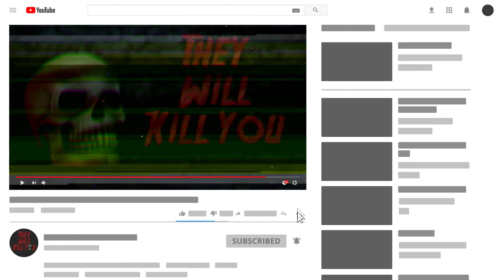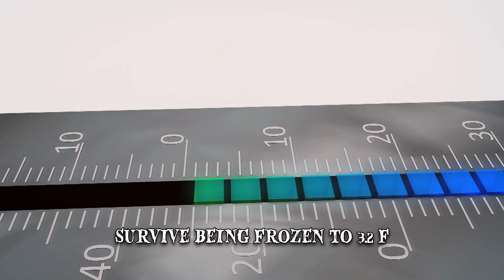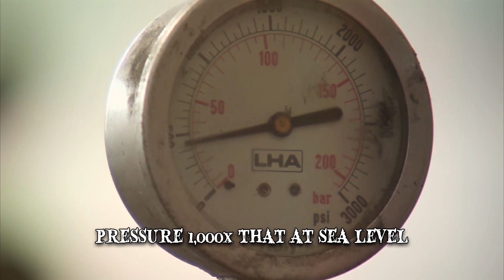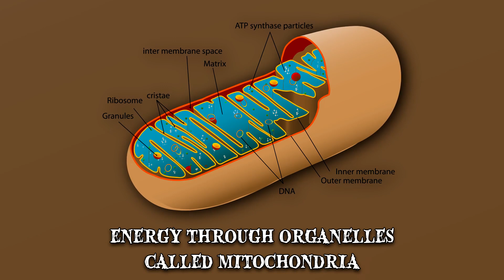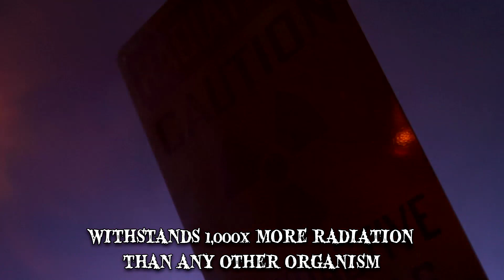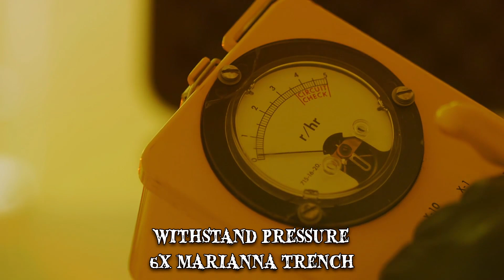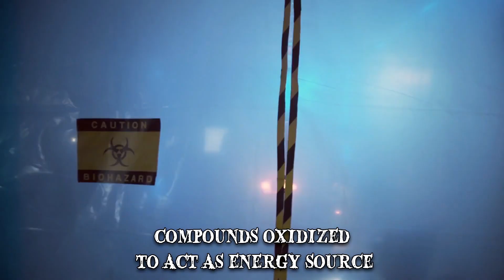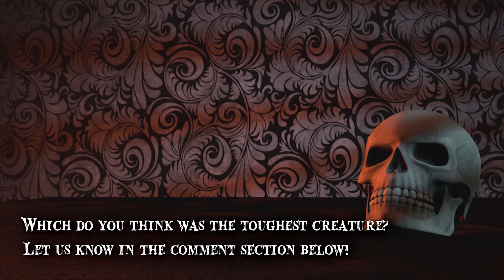8 Creatures That Can Survive the Most Extreme Conditions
Creatures that can survive the most extreme conditions. These small animals survive very high & low temperatures, years without food, water & even oxygen. Here are the most resilient creatures on earth.

Number 8 Ruppell’s Vulture
This vulture is native to central Africa and holds the distinction of being the world’s highest flying, bird. Ruppell’s Vulture can cruise at heights of up to 37,000 feet, which is just short of the cruising altitude for commercial airliners. They aren’t very fast, with an average speed of 22 miles per hour. However, they are known to fly up to 7 hours every day and travel as far as 100 miles from their nest to search for food.
Number 7 Wood Frogs
Wood frogs are abundant in the forests of Canada and north-eastern USA. While this adaptation alone doesn’t make them particularly outstanding, it’s worth mentioning that wood frogs are among the few creatures that can be frozen alive, only to re-emerge and resume their life cycle. This is because the circulatory systems of wood frogs are kept functioning by antifreeze. In fact, during the colder months, it’s not uncommon for wood frogs to become frozen and then thaw out several times over.
Number 6 Snailfish
The snailfish family is widely distributed in the planet’s oceans with more than 30 genera and around 410 described species. Snailfish typically have large heads, small eyes and scale-less skin that’s loose and gelatinous. At first glance the snailfish isn’t the most impressive creature in the ocean but it does boast an incredible record. In May 2017, a snailfish was filmed in the Mariana Trench at a depth of 26,831ft. Its habitat is shrouded in perpetual darkness and is characterized by a pressure that’s over 1,000 times greater than that at sea level.
Number 5 Pacific Parakeet
This parakeet, native to a small area in western Nicaragua, has chosen to colonize one of the most inhospitable habitats on Earth. For reasons that scientists have yet to understand, this bird nests in the craters of the Masaya volcano, in Nicaragua’s largest national park. Creatures that live in the deep sea have had millions of years to develop their adaptions but this behavior in Pacific parakeets has been observed quite recently, from an evolutionary standpoint.
Number 4 Spinoloricus Cinziae
This creature, which looks like something out of a Dr. Seuss book, has a unique and rather remarkable adaptation. Spinoloricus cinziae is the first known animal species that doesn’t require oxygen. It was discovered in the hypersaline, oxygen-depleted L’Atalante basin of the Mediterranean Sea. Visually it looks like a tiny cup with tentacles sticking out. According to images taken with an electron microscope, Spinoloricus cinziae has certain cellular adaptations that enable it to live with zero oxygen. However, since Spinoloricus cinziae was discovered rather recently, scientists are still trying to figure out its adaptations.
Number 3 Extremophiles
 Extremophiles are typically different species of bacteria or archaea that have become very well adjusted to living at extremely high or low temperatures. Pyrococcus furiosus, for example, is known as a hyperthermophile and has an optimum growth temperature of 212 Fahrenheit.
Number 2 Tardigrade
No list of animals living in extreme environments would be complete without the tardigrade, also known as the water bear or moss piglet. It’s arguably one of the most resilient creatures on Earth and may be found anywhere from the top of the Himalayas to the deep sea, tropical rainforests and the Antarctic. The tardigrade has a barrel-shaped body with four pairs of clawed stubby legs and a tubular mouth with stylets, anatomical components used to pierce its food. Even though it rarely grows to be over a millimeter in length, the tardigrade can withstand some mind blowing conditions. It can live without food or water for more than 30 years. When taken out of water and dried out, tardigrades tuck in their legs and head to revert to a cellular fortress called a ‘tun’.
Number 1 Chemosynthetic Organisms
Chemosynthesis is the process of turning carbon compounds and other molecules into organic compounds, without the presence of sunlight. As a hypothesis, this type of life process was first proposed under the name ‘anorgoxydant’ in the 19th century after a scientist observed bacteria living off inorganic compounds. ‘Chemosynthesis’, as the process would later be called, was confirmed in 1977. That’s when a deep sea submersible dove into the Galapagos Rift where it observed tube worms and other lifeforms surrounding hydrothermal vents. Chemosynthetic organisms are usually microscopic and include various types of bacteria or archaea.